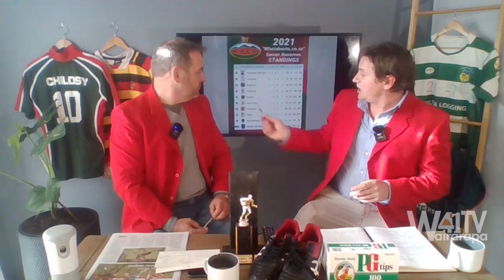Childsy & Persico Rugby & Sports Show - 14-05-2021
Childsy & Persico Rugby & Sports Show with Mark Childs & Anton Persico on 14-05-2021. Join Childsy and Persico for a roundup of this weeks local sports action.